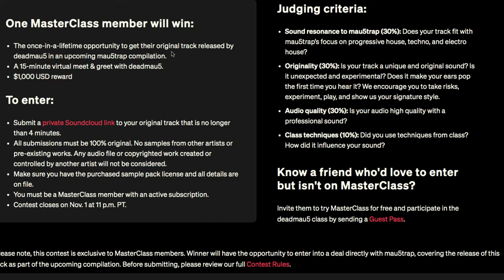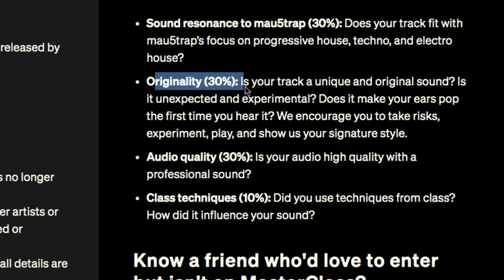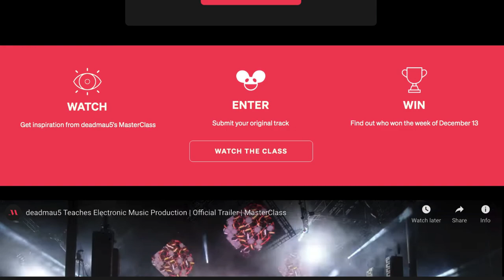deadmau5 NEW ARTIST CONTEST Masterclass mau5trap Compilation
deadmau5 new artist contest Masterclass mau5trap compilation -This video contains an affiliate link to Masterclass, and I will make a small commission if you purchase a membership after clicking on my link. - Thanks in Advance

One MasterClass member will win:
* The once-in-a-lifetime opportunity to get their original track released by deadmau5 in an upcoming mau5trap compilation.
* A 15-minute virtual meet & greet with deadmau5.
* $1,000 USD reward

Your music could be on the next mau5trap compilation.

MASTERCLASS FOR MUSIC

MASTERCLASS FOR COOKING

Music Production Masterclass,deadmau5,masterclass,deadmau5 masterclass,Electronic Music Production,EDM,deadmau5 MUSIC PRODUCTION MASTERCLASS REVIEW